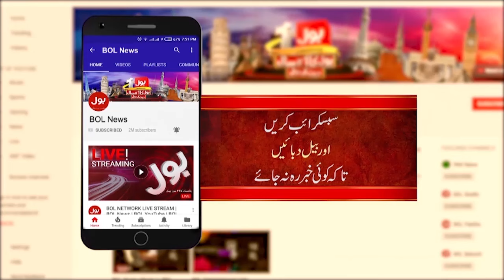Pakistan Tajikistan Relation | BOL News Headlines at 2 PM | PM Shehbaz Sharif Visit